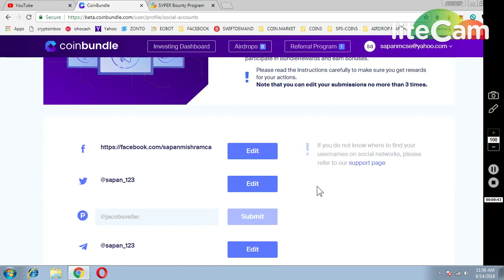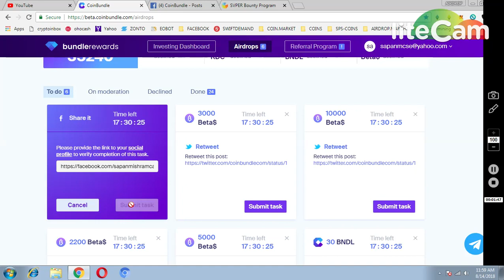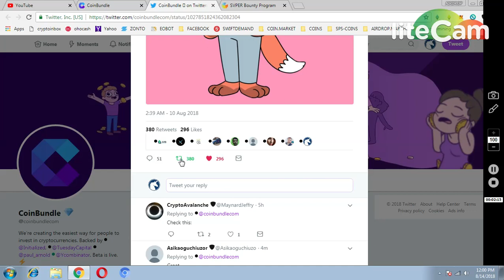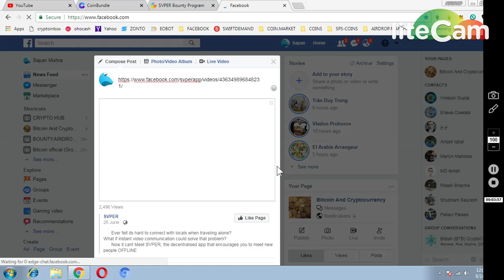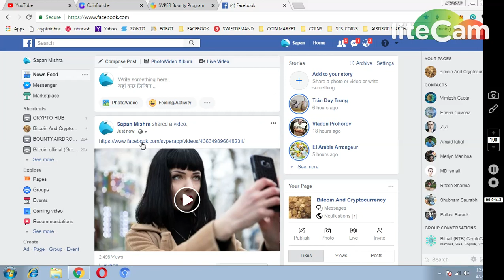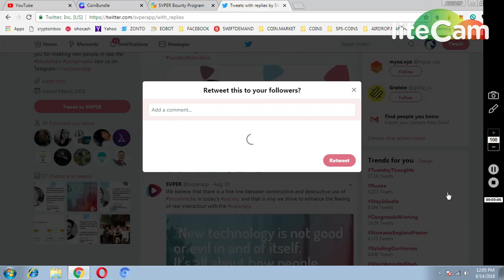COINBUNDLE AND SVPER 45 TOKENS EVERYDAY..!!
1) JOIN MY FACEBOOK GROUP(CRYPTOHUB) FORTOKEN EXCHNG